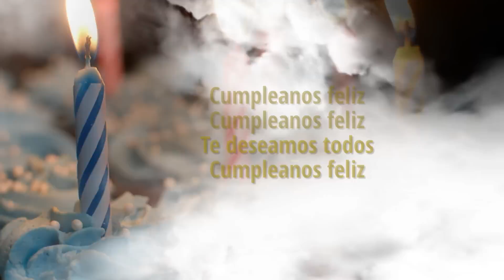Cumpleaños Feliz Karaoke | Vídeo con Letra